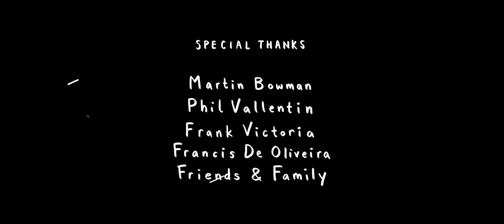**Award Winning** CGI 2D/3D Animated Short Film: "Flicker" - by Conrad Moody & Letitia Liu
TheCGBros Presents:  "Flicker" - A lighting spirit awakens a sleeping train station. This is a 2D and VFX hybrid Final Year short film created by the talented Conrad Moody and Letitia Liu.

Credits-Contributors
Conrad Moody - 3D Environment, Lighting, Rendering, Compositing, Music
Letitia Liu - 2D Character Animation, FX Animation, Music

UHAnimation Exposé 2018 Audience Choice Award Winner
UHAnimation Exposé 2018 Grand Prix Winner

If you’re a CGI ARTIST, ANIMATOR, FILMMAKER or STUDIO and would like your project showcased on our TheCGBros please